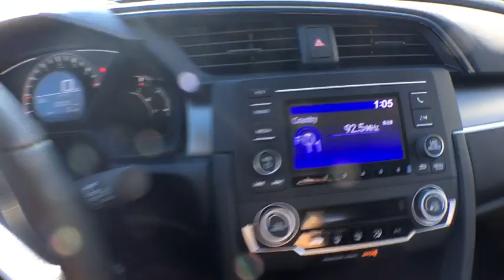2017 Honda Civic Sedan Aurora, Denver, Highland Ranch, Parker, Centennial, CO 37349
2017 Honda Civic Sedan
2017 Honda Civic Sedan LX - Stock#: 37349 - VIN#: 2HGFC2E58HH508775